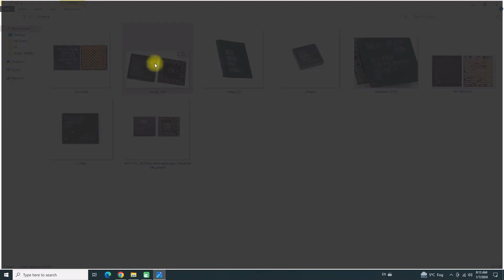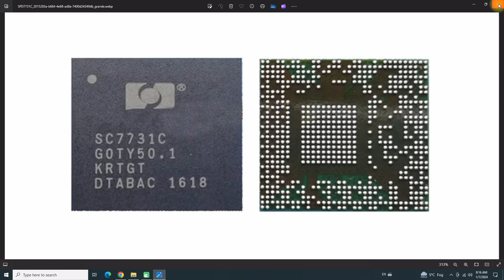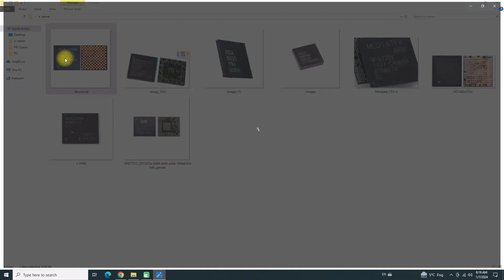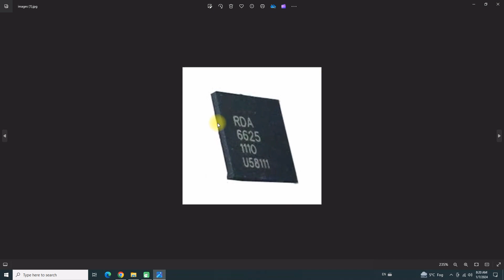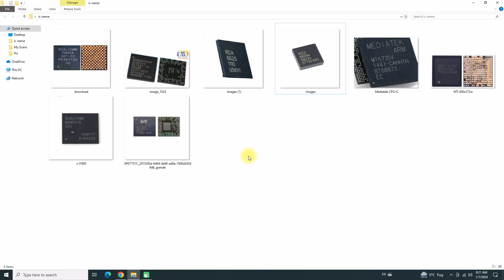Mobile Software Full Course Part1 2024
Mobile Software Full Course Urdu Hindi

Mobile software course free online hindi
Mobile software course in pakistan
Software course new update